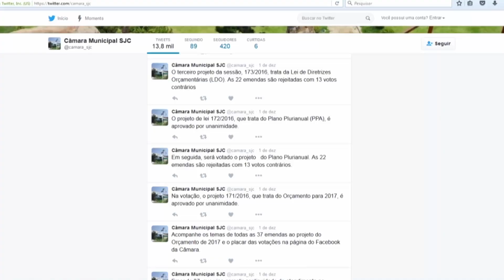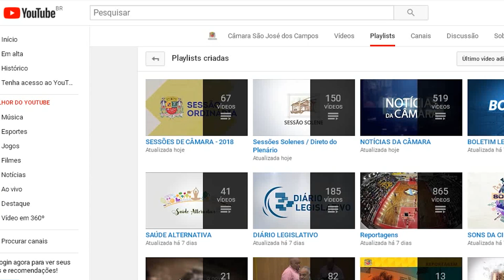NOTÍCIAS DA CÂMARA - VOLTA YOUTUBE